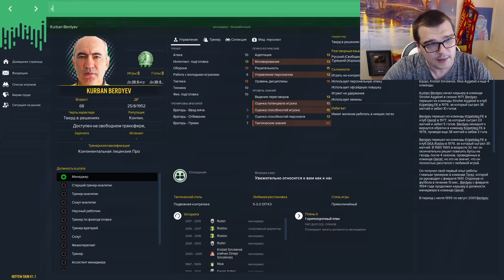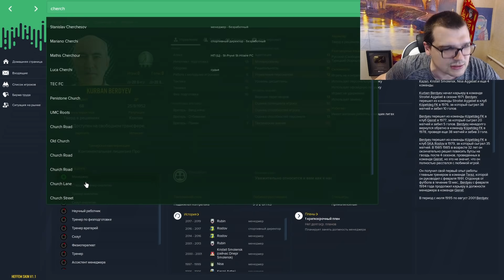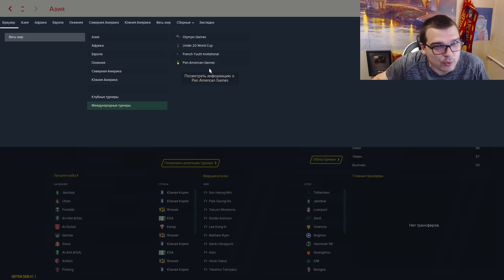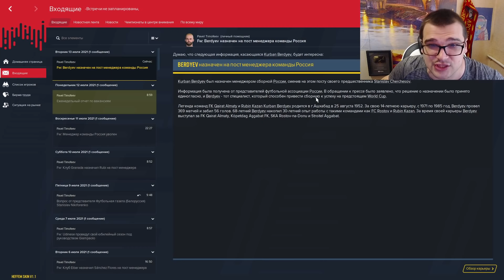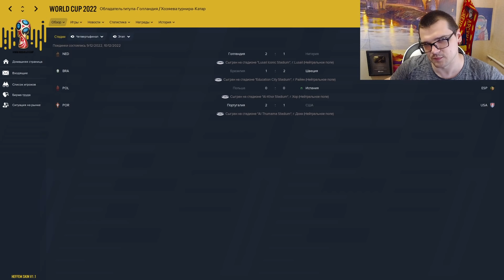СДЕЛАЛ БЕРДЫЕВА ГЛАВНЫМ ТРЕНЕРОМ СБ РОССИИ ПОЕХАЛИ НА ЧЕМПИОНАТ МИРА 22 СТАЛО ЛУЧШЕ ЧЕРЧЕСОВА FM 21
ВОТ ПРО ЭТО ВИДЕО Я ГОВОРИЛ!